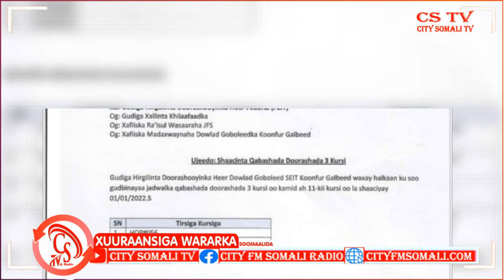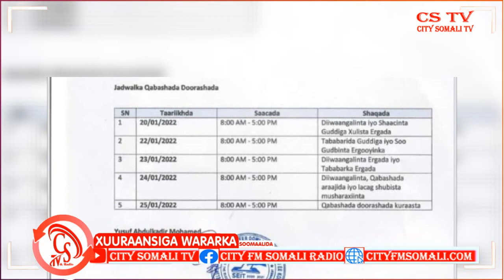KGS oo SHaacisay Doorshada 3 Kursi oo kamid ah 11 Kursi oo horay KGS u shaacisay.